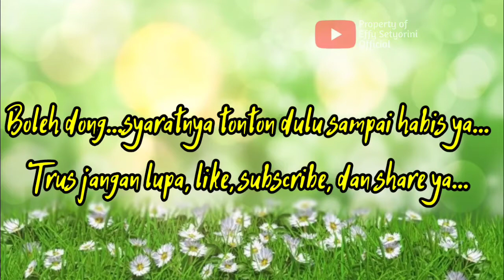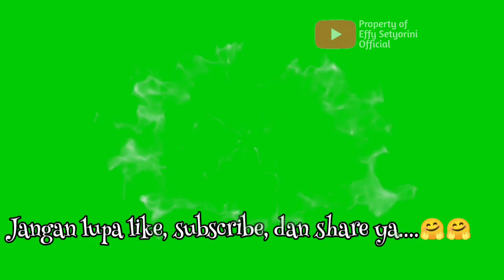"CUACA AKTIF" Green Screen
Hai Assalamualaikum...kali ini Kak Effy mau berbagi green screen  animasi "CUACA AKTIF"
Bisa kalian gunakan untuk efek di video kalian ya. boleh juga request pengen green screen animasi seperti apa...

link ada di bawah ya...boleh disave dengan syarat tonton sampai habis dulu ya.

Semoga bermanfaat 🥰

download green screen animasi joget,
green screen animasi guru mengajar,
animasi goyang green screen,
gambar animasi green screen,